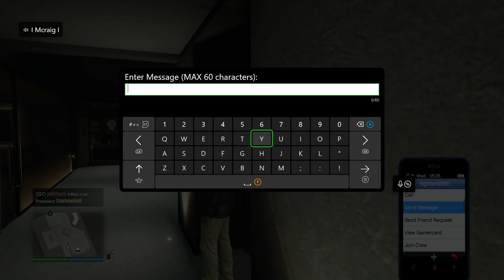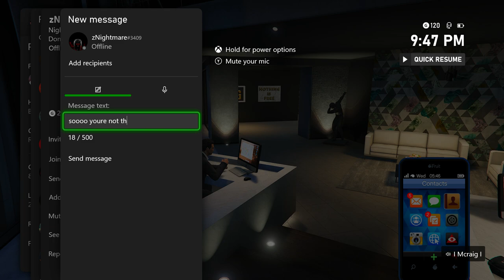i don't think this was the real znightmxre